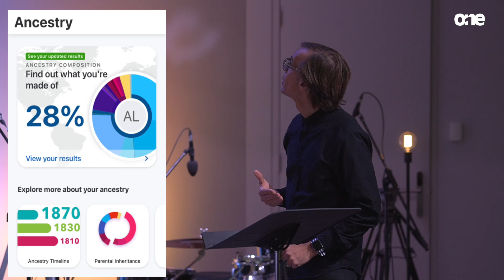Humility | Authentic Adventism | Sam Leonor | Sydney 2023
A message by Sam Leonor from our 2023 gathering "Authentic Adventism" in Sydney, Australia